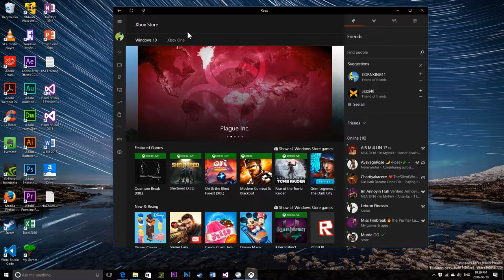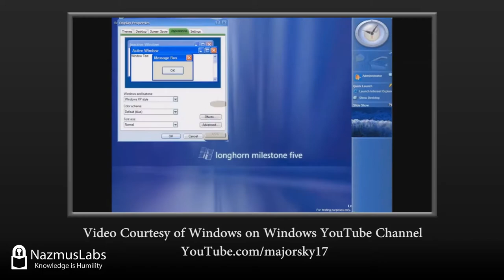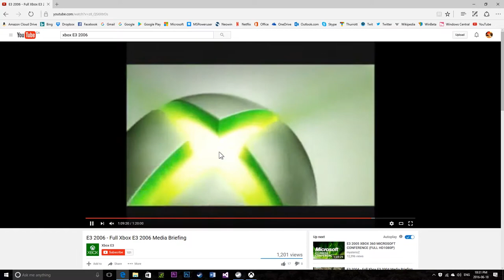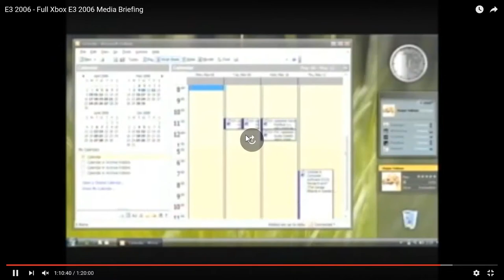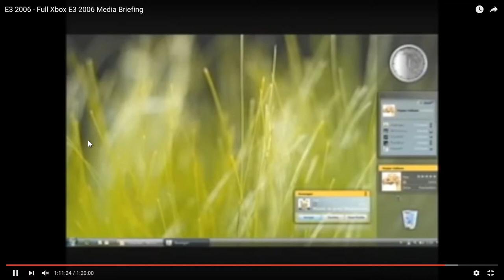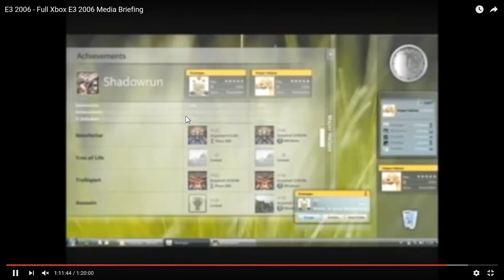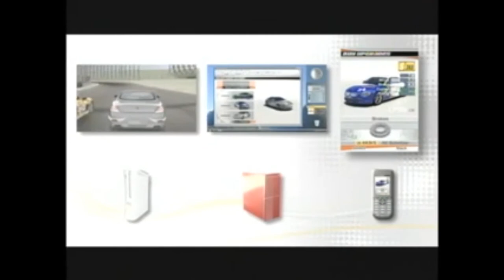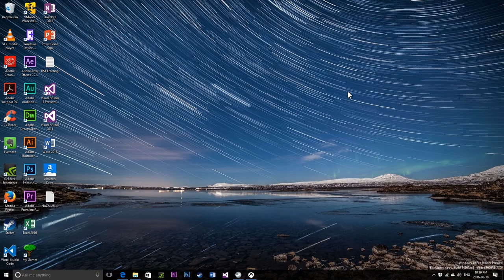Xbox Games in Windows VISTA?!? The Longhorn Secret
In the 2016 E3 conference, Microsoft announced their new "Xbox Live Play Anywhere" initiative. This allows you to buy a game once for either your Xbox One or a Windows 10 PC and play them in either platform for no extra charge. This also allows for cloud saves, allowing you to continue from where you left off regardless of the device on which you are playing. Your achievements and leaderboard also syncs between PC and your Xbox One. But this is nothign new. Exactly 10 years ago, in E3 2006, Microsoft announced something eerily similar.

Windows Longhorn was an ambitious project for Microsoft, which eventually failed to become a reality. What we got instead was Windows Vista. And part of the Longhorn vision was Xbox Live Anywhere. Windows Vista would have Xbox Live integration built in to the operating system. You could instantly open up your Xbox Live side panel, similar to the one in Xbox 360 at the time. You could see and compare your achievements with your friends in Xbox Live, cross play with other between Xbox 360 and the PC, buy your game once and play them anywhere, and even save progress, which would sync, so that you could continue where you left off from another device.

This dream never became a reality; at least, not like they were hoping. What came out instead was Games for Windows Live, which was no longer a part of the OS and was very user unfriendly to use. It punished users with locked down DRM which harmd the play experience. It was buggy, interrupting actual gameplay. It was a mess. And According to Phil Spencer in an internview with Giant Bomb, Microsoft was too afraid to hurt its console business, which prevented them to be fully committed to PC gaming, resulting in the demise of Games for Windows Live.

In retrospect, it is interesting to see what Microsoft had in mind 10 years before Xbox Live's "Play Anywhere" actually became a reality. It's also fascinating to see what could have been.